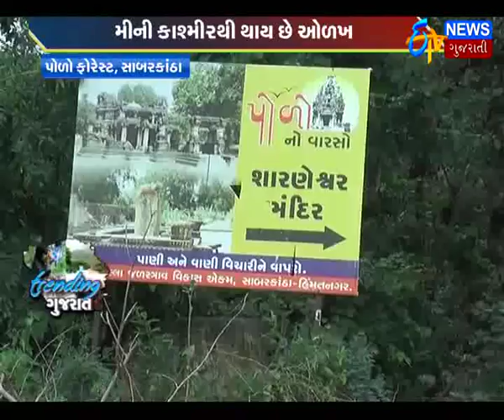In Sabarkantha polo forest is the most popular place among nature's lovers.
Gujarat has many wonderful places full of nature's beauty. Sabarkantha's Polo forest is one of them..